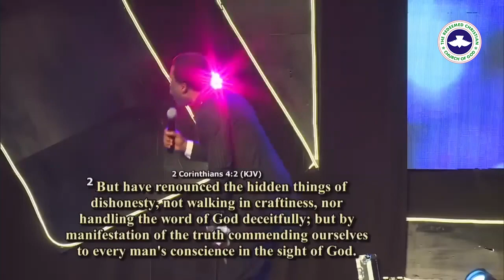RCCG YOUTH CONVENTION 2023 APOSTLEMICHEALOROKPO ENLARGE THROUGH THE WORD